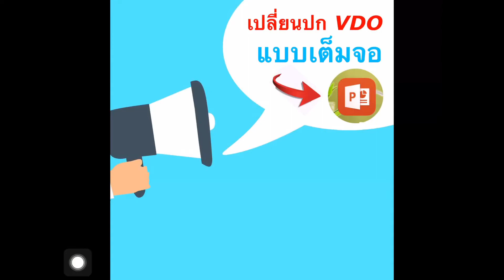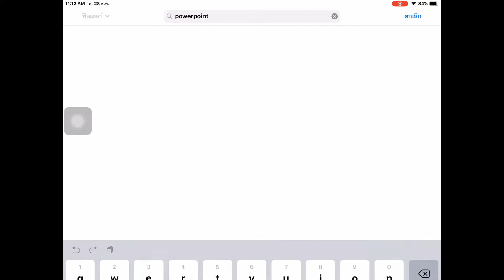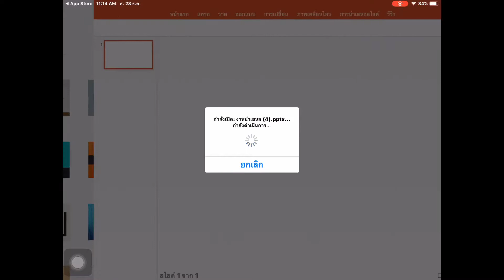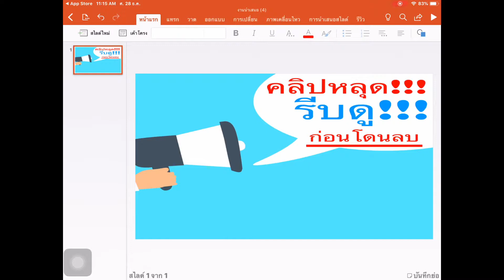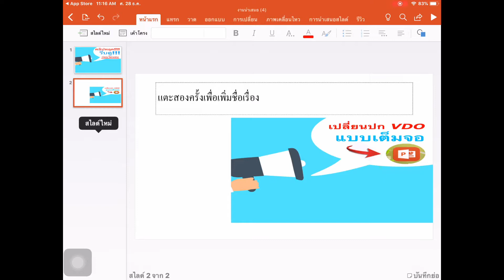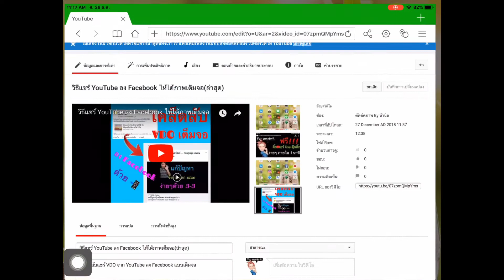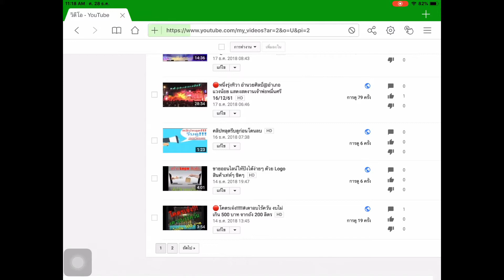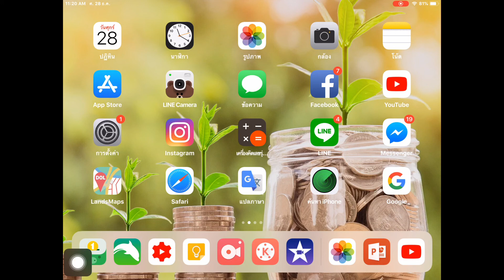Ep.34 3 ขั้นตอนเปลี่ยนหน้าปก VDO ให้เต็มหน้าจอ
เคล็ดลับ! เปลี่ยนหน้าปก VDO ให้เต็มหน้าจอ